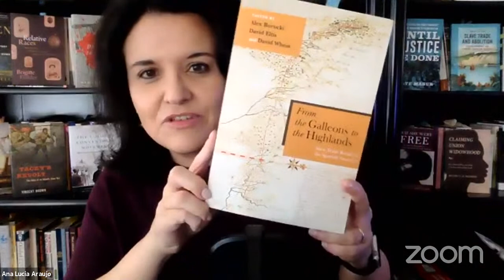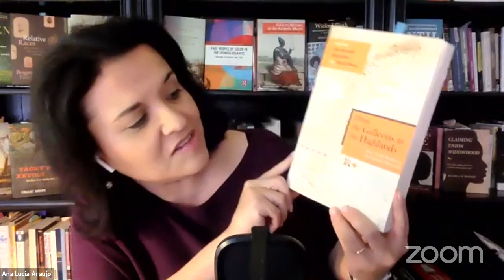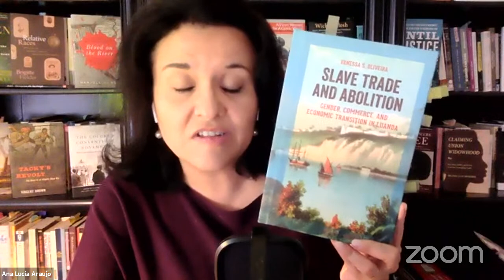From the Galleons to the Highlands: Slave Trade Routes in the Spanish Americas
From the Galleons to the Highlands: Slave Trade Routes in the Spanish Americas (University of New Mexico Press, 2020) co-edited by Alex Borucki (University of California Irvine), David Eltis (University of British Columbia) and David Wheat (Michigan State University). The book is presented here by Alex Borucki (University of California Irvine) and Sabrina Smith (University of California Merced).